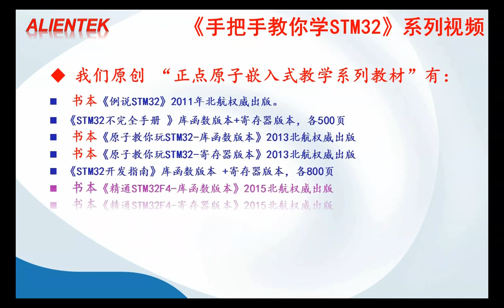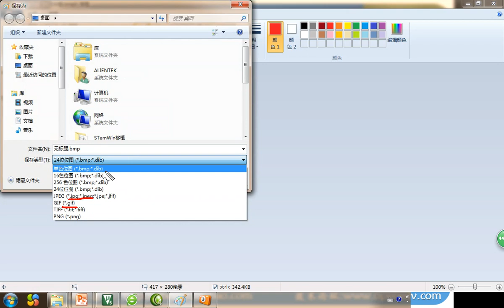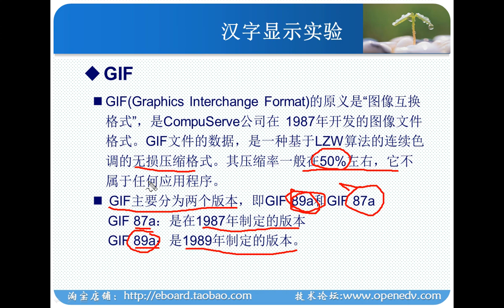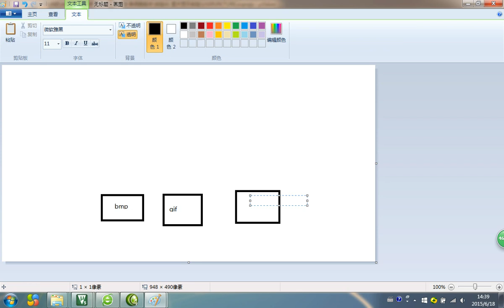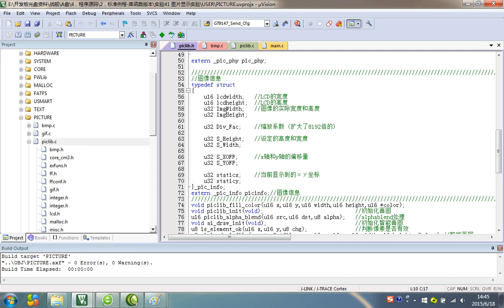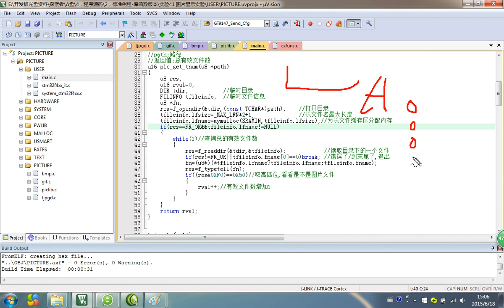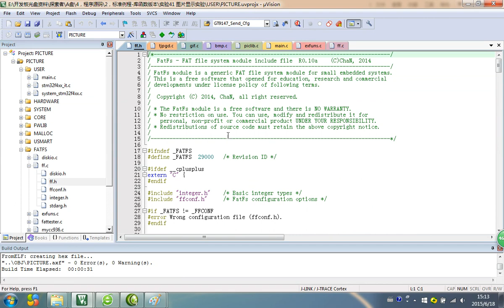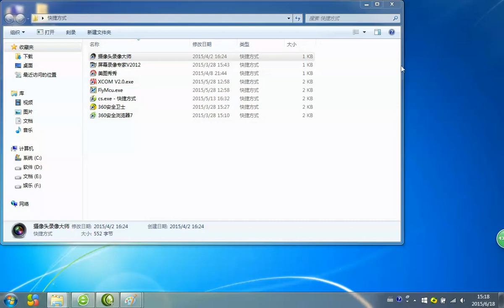第79讲 图片显示实验